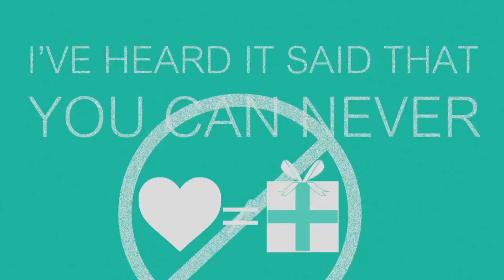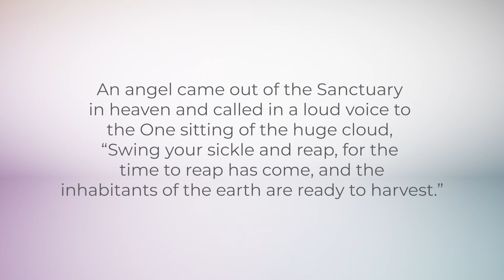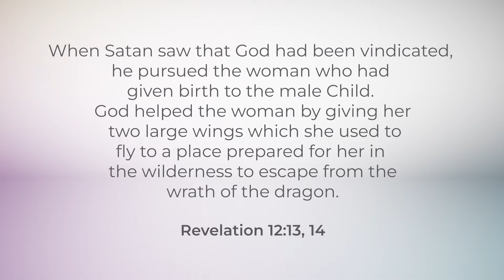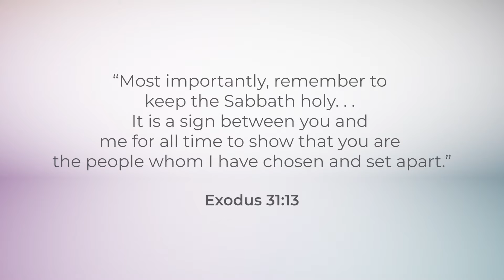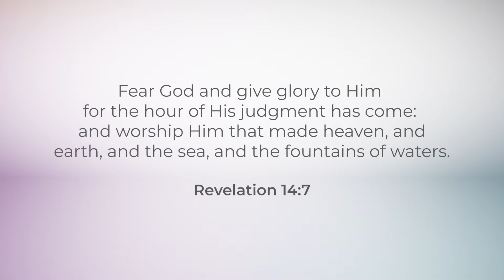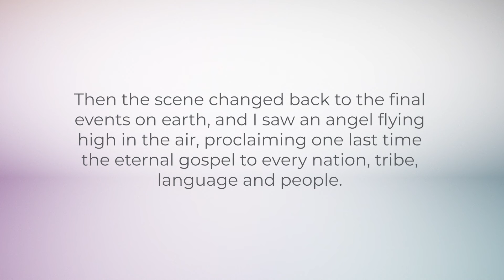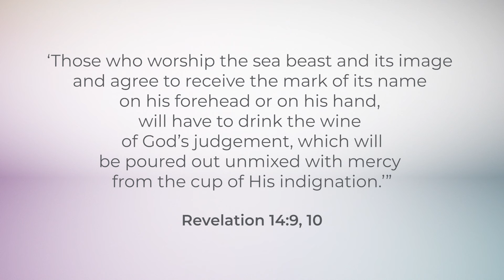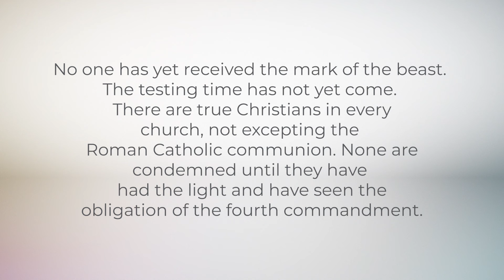Three Special Angels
BECOME A SUPPORTER OF TLC'S MINISTRIES:
You can help us reach more people with the Gospel by supporting the ministries of True Life Community. To do so, please give to "TLC BUDGET" under "LOCAL OFFERING" (this will redirect to Adventist Giving).

Donations to "Tithe" do not stay at TLC but go to support the ministries of Rocky Mountain Conference.

SCRIPTURE:
He who comes to the secret place of the Most High will find rest in the shadow of the Almighty. I will say of the Lord, “He is my refuge and fortress, my God, the One I can trust. He will deliver you from Satan’s snare and from the coming dreadful pestilence. He will cover you with His feathers and hide you under His wings. His truth will defend and protect you. You will not be afraid of dangers lurking at night, nor of an enemy’s arrows that fly by day. You will not fear plagues that stalk the night, nor disasters that strike at noon. - Psalm 91:1-6

WE ARE OPEN FOR IN-PERSON SERVICES!

True Life Community Church
Creation - Cross  - Coming